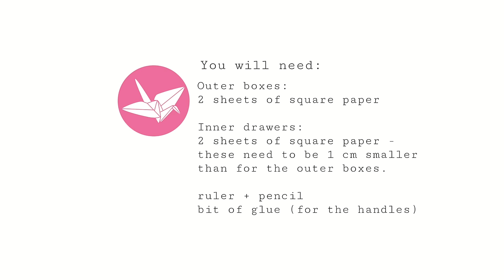Origami Pull Out Drawers Instructions - DIY Tutorial - Paper Kawaii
Learn how to make some cool origami pull-out drawers! These origami drawers make great organisers, make lots and stack them up!  ♥

You can choose to have the drawers either tall or rotate the drawers for a horizontal cabinet!

These drawers use Masu boxes that slot together, it's pretty easy!

Outer boxes:
2 sheets of square paper

Inner drawers:
2 sheets of square paper -
these need to be 1 cm smaller than for the outer boxes.

ruler + pencil
bit of glue (for the handles)
The glue I used can be bought

Paper used: 21 x 21 & 20 x 20 cm
Finished model size: 5 x 5 x 10.3 cm ish...

The paper I used was quite thin, but if you actually want to use the drawers, use thicker paper.

By the way, I'd love to hear back from you if you made it or if you have some feedback, theres also a cool new feature, you can now add photos to your comments on my website! ♥

✉ CONTACT/ADVERTISING/REVIEWS ✉

💜 Chrissy 💜